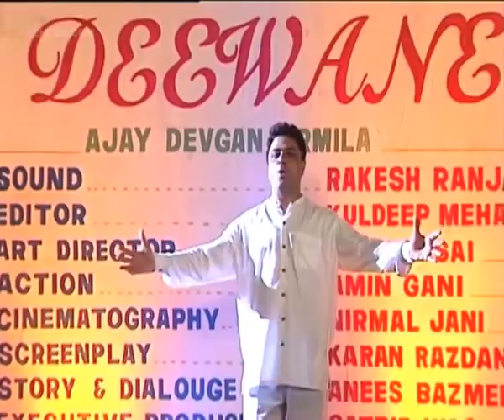Mahurat Of Deewane | Ajay Devgn | Urmila Matondkar | Flashback Video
Deewane is a romantic drama starring Ajay Devgn, Urmila Matondkar and Mahima Chaudhary. Ajay Devgn played a double role in the film. It released in the year 2000. Watch the Mahurat of the film along with Exclusive Interview of the cast. AjayDevgn UrmilaMatondkar Deewane About Lehren